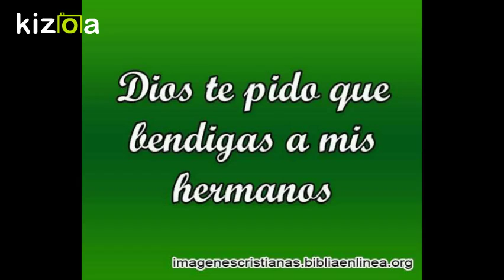Kizoa Editar Videos - Movie Maker: Mis Hermanos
josue